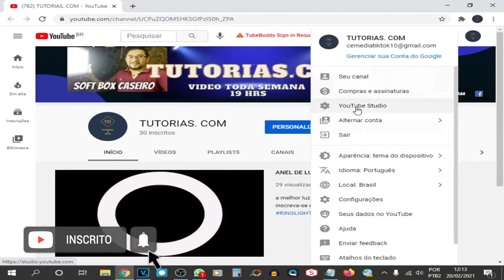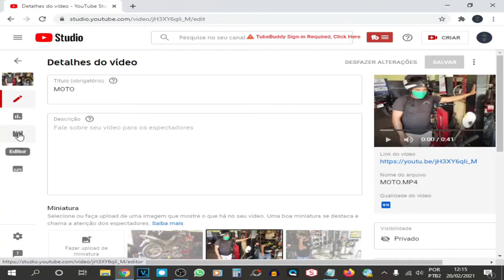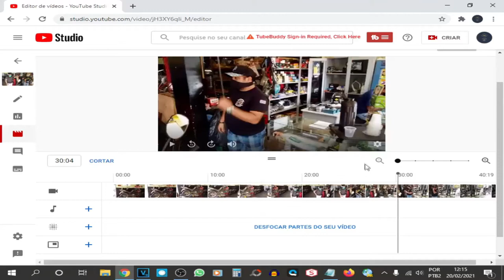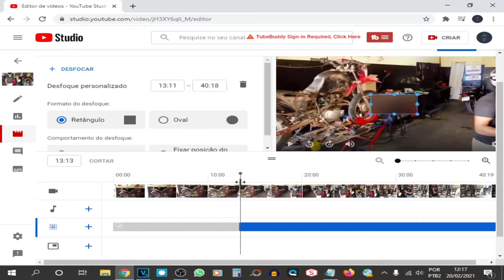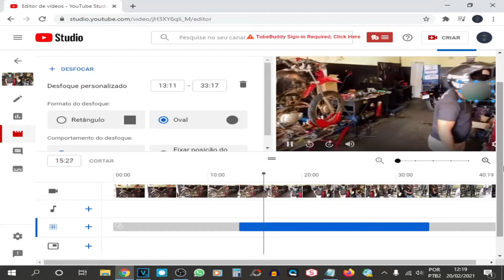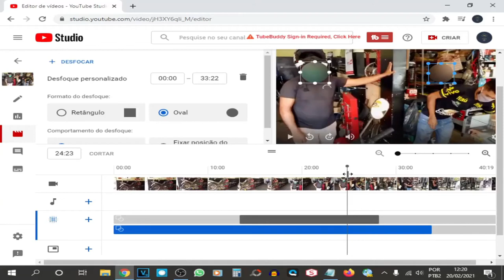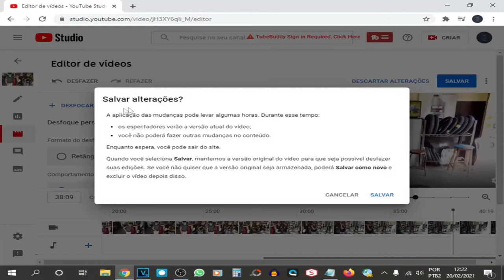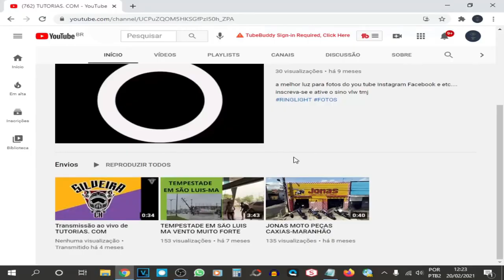COMO DESFOCAR ROSTO OU OBJETO PELO EDITOR DO YOU TUBE SEM BAIXAR APLICATIVO ATUALIZADO 2021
BEM VINDO PESSOAL A MAIS UM VIDEO DO CANAL, HJ VOU TE MOSTRAR COMO DESFOCAR ROSTOS OU ALGUM NÚMERO DE CARTÃO UTILIZANDO O EDITOR DO YOU TUBE SEM APLICATIVO, SE GOSTOU VEM COMIGO E INSCREVA-SE E DEIXA SEU LIKE.